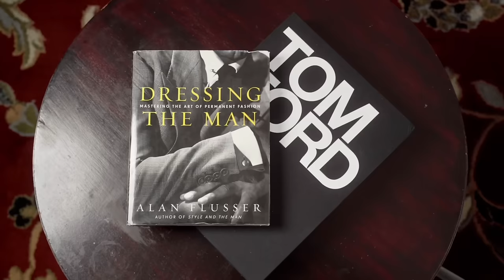BEST FRAGRANCES OF THE YEAR (BEST DESIGNER Fragrances Released In 2023)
FRAGRANCE DISCOUNTS: 👇🏾

Lyrik:
Lyrik - Navitus Parfums

OTHERS CHANNELS:

(MADDENBTW23 YT)

Ombré Nomad
Tam DAO

BLUE FRAGRANCES:

Blvgari Blu
Coach Blue

10 Sexy Fragrances
Straight to Heaven Extreme
Dolce & Gabbana The One EDP Intense
Guerlain Ideal-Edp
Givenchy Gentleman EDP-

3 of my Favorite Fragrances:

Oud Wood
Original Santal

-My Equipment-

the_bowtie_fragranceguy